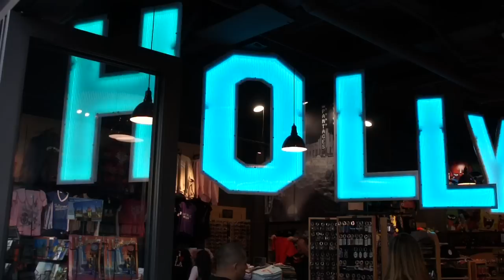Webster Geneva goes to Hollywood!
Webster University Geneva Media Major Amnah Abudawood was fortunate enough to win a trip to the Hamilton Behind the Camera awards in Los Angeles. She spent the weekend with a group of journalists from all over the world and met a host of celebrities at the awards ceremony.

Well done Amnah!